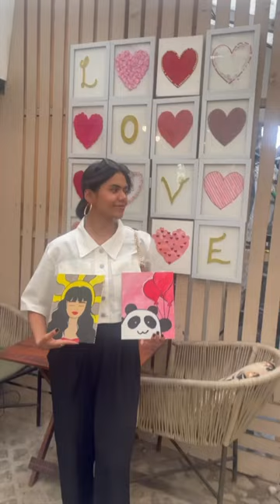Mini Vlog 🍕 Lunch With Friend At An Art Cafe!